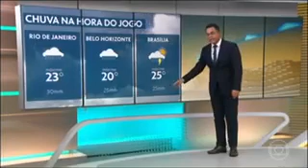AS ÚLTIMAS INFORMAÇÕES DA COPA.TUDO SOBRE O JOGO DO BRASIL HOJE.REPORTAGEM 24/11/2022